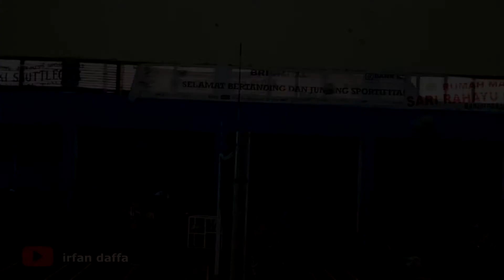Bola voli - story anak voli - kata motivasi anak voli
untuk penyemangat biar rajin latihan @irfandaffavolleyball